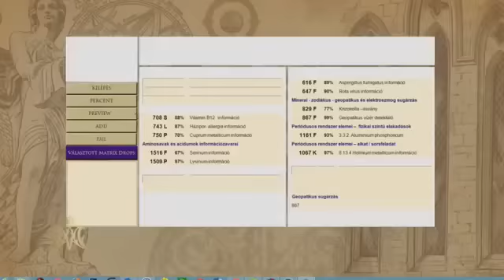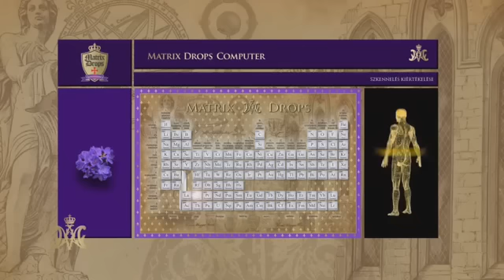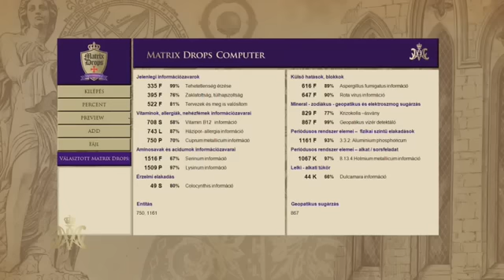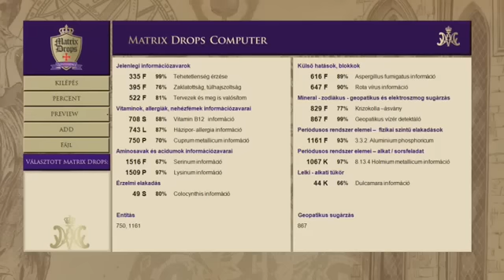Kovács–Magyar András : A teremtő tudat és a klasszikusok